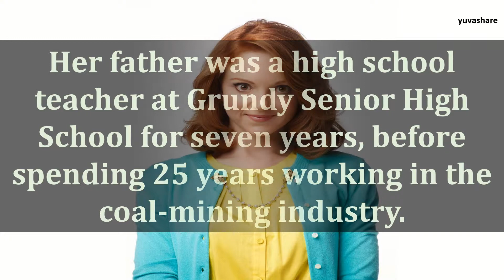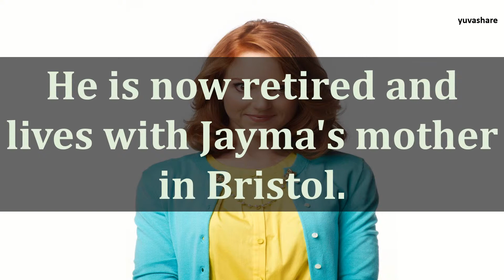BIOGRAPHY OF JAYMA MAYS